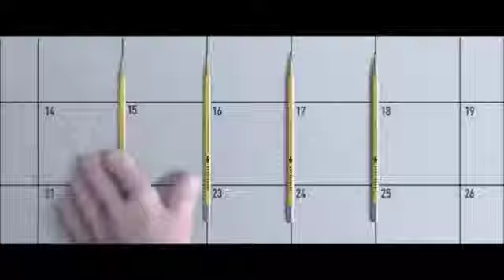los increíbles Escena EMPATIA